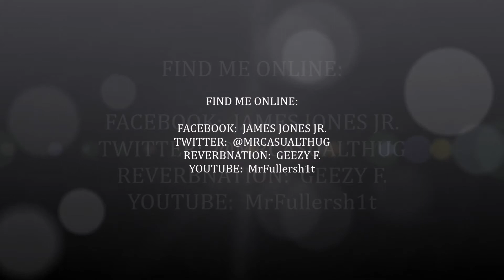B.A.R.S part 7..... Peep the scheme!!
This is part 7 (the extended version) of my B.A.R.S scheme series shot on location @ the Roanoke Star.  Listen and enjoy.